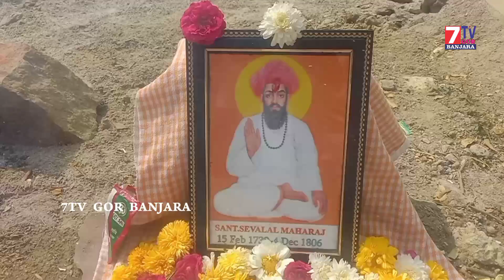Sevalal Maharaj Jayanthi Celebration Khanamet Madapur High-tech City Hyderabad Raju Naik Bhog Ardas